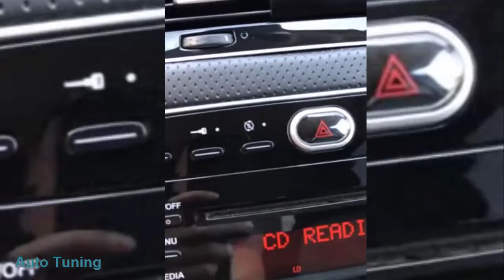Punto Evo«Edition Black»SUPERAUTOTUNING!!!!!!!!!!!!!!